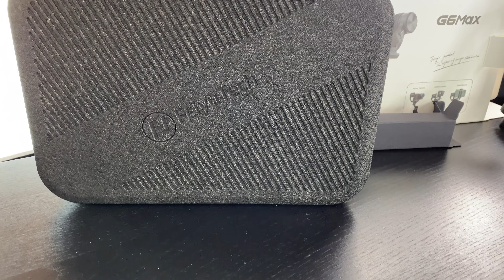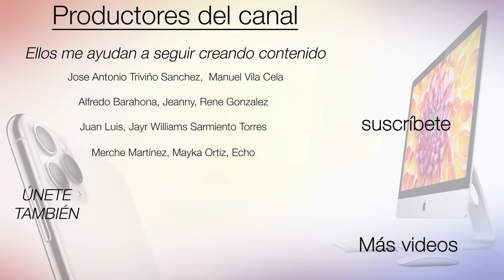FeiyuTech G6 MAX 3: 4 gimbals en 1 para iPhone, Go Pro y cámaras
Os presento el FeiyuTech G6Max que resume 4 gimbals en 1 ya que sirve para iPhone, para Go Pro y cámaras compartas y DSLR y todo a la vez.

🔰Comprar FeiyuTech G6 Max

🔹Se un miembro VIP y productor de MacVega y además obtener ventajas exclusivas

🎥Productores VIP del canal:  Jose Antonio Triviño Sanchez, Manuel Vila Cela, Alfredo Barahona, Jeanny, Rene Gonzalez, Juan Luis, Jayr Williams Sarmiento Torres, Merche Martínez, Mayka Ortiz, Echo.

Es el mismo precio para ti pero a mi me ayuda.

🎧🎙MI PODCAST

🙏💪DONACIONES